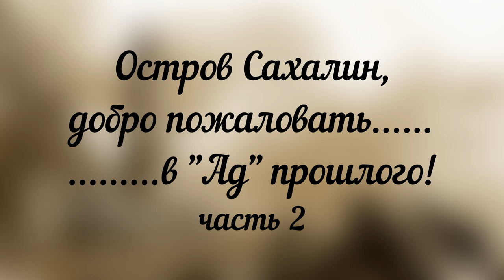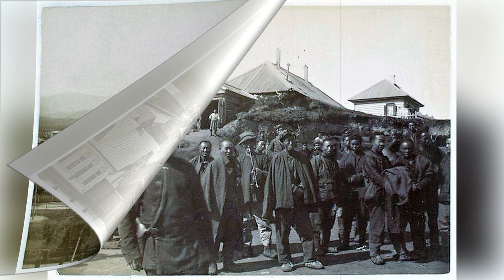Сахалин, другая история, фотографии 1894 -1905 года Альтернативная история Запретная история Часть 2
Архив фотографий  1894 – 1905 годы, предположительно сделанных во время визита Антона Павловича Чехова, из композиции его знаменитого разоблачения "Путешествие на Сахалин".  «Виды административных центров Александровска и Дербинска на острове Сахалин»
Остров Сахалин в России в начале ХХ века называли «черной жемчужиной», туда ссылали преступников на каторжные работы. Нечеловеческие условия существования каторжан, избиения, пытки, издевательства над ними. В те годы население острова состояло, в основном, из ссыльных и солдат с офицерами, стерегущих наказанных за грабежи, убийства и другие преступления.

Уголовники и политические арестанты называли сахалинскую каторгу растянутым смертным приговором. Ужасно страшились службы на Сахалине и офицеры с чиновниками, считая ее ссылкой и наказанием.

Замечательные материалы одной из самых известных исправительных колоний России. Архив представляет собой исключительный интерес, несмотря на выцветание некоторых отпечатков, сами по себе, как правило, хорошо выполнены.
 По словам Уильяма К. Брамфилда, «Типичные виды включают административные здания, церкви, местные этнические типы, заключенных, осужденных на работе. Фотографии пронумерованы без определенного порядка, с подписями на английском языке, с некоторыми исправлениями ,человек (фотограф?), который присутствовал во время фотосъемки и, следовательно, знал причины исправлений. Всего 128 фотографий, Фотограф не указан.
Сборник архива  упоминается в журнале Bostonia, No. 3 (май / июнь 1990 г.), страницы 53-59.